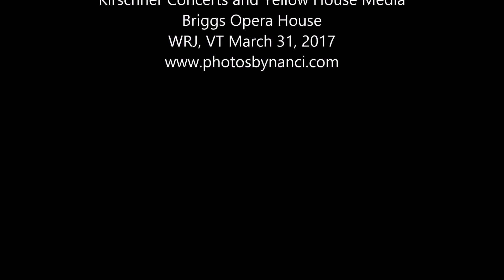Darlingside-Go Back, Briggs Opera House, 2017-03-31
Darlingside
A Benefit for Rusty Berrings Skatepark
Kirschner Concerts and Yellow House Media
Briggs Opera House
WRJ, VT March 31, 2017